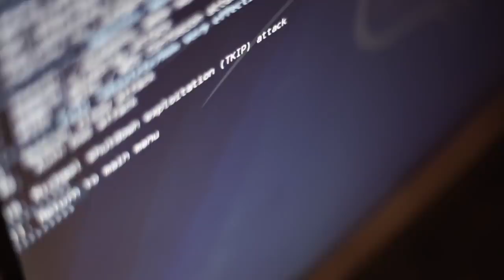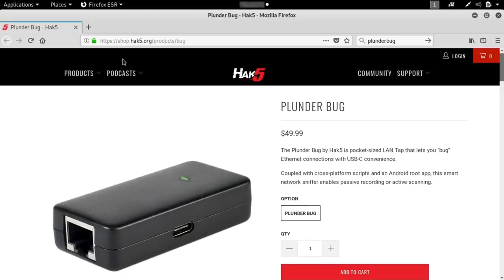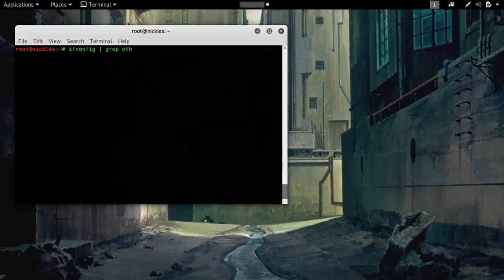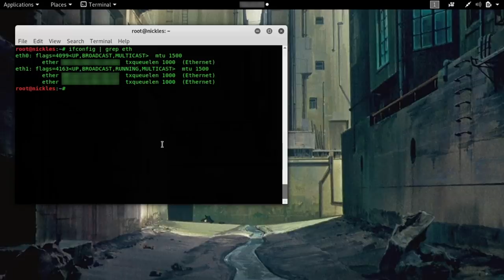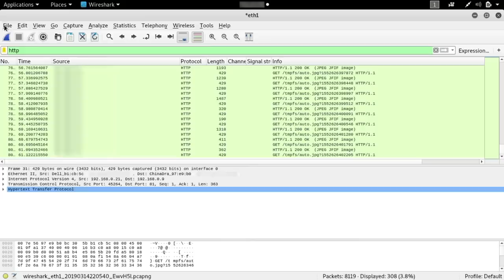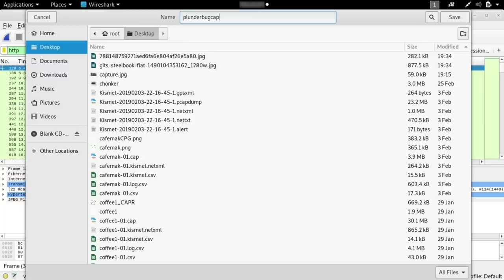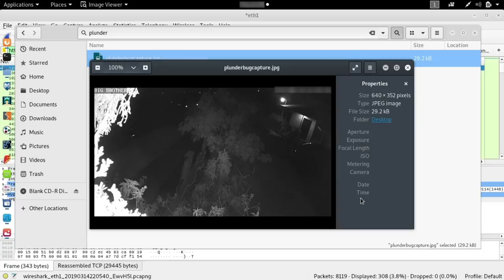Intercept Security Camera Images Using Hak5's Plunder Bug [Tutorial]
How to Hack Security Cam Footage with a Plunder Bug

Hacking connections between devices is a valuable skill as a hacker. While hacking Wi-Fi involves gaining indirect access, hacking an Ethernet connection requires physical access. We've covered intercepting data from Wi-Fi connected cameras in a previous episode, but on this episode of Cyber Weapons Lab, we'll explore a more direct approach with the Hak5 Plunder Bug.